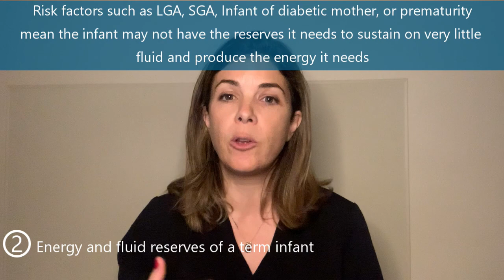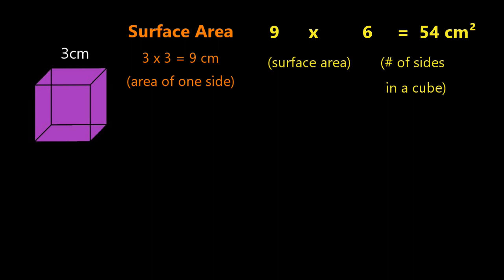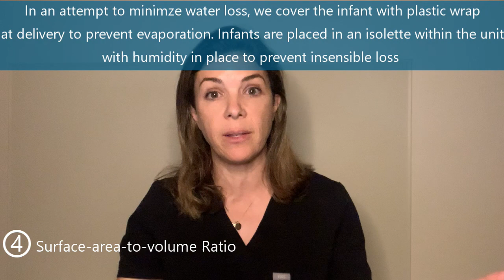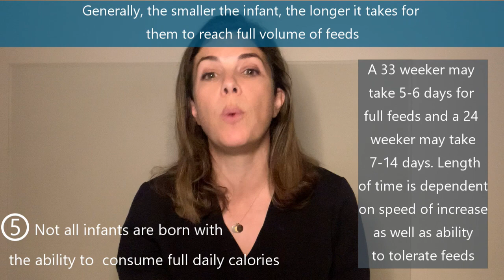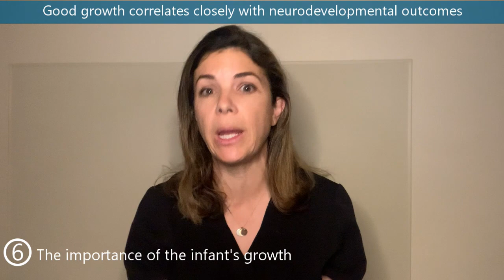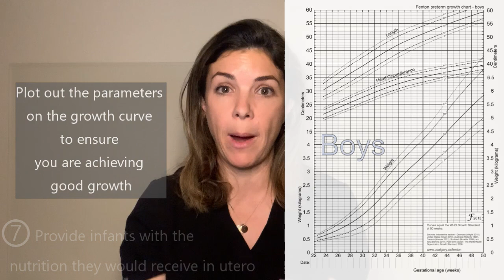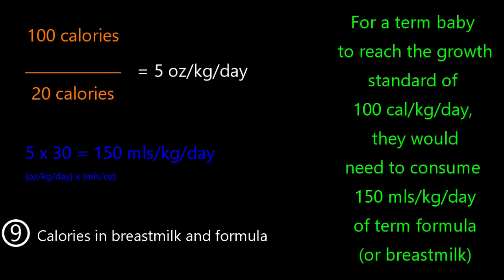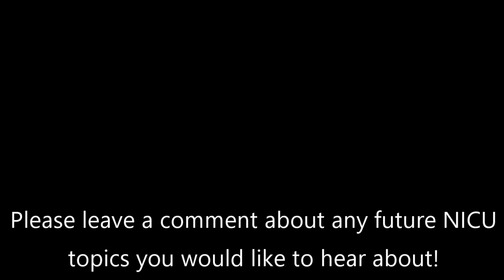Easy NEONATAL feeding/ fluid concepts you need to understand!!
First video in a series. Learn NINE fundamental facts about a newborn's fluid /energy status. Once you get these, understanding their fluid and feeding requirements will be easy!

**TIMESTAMPS**
01:08 Expected weight loss within the first week of life
02:08 Energy and Fluid reserves of a term infant
03:08 The importance of glycogen
04:18 Surface area to volume ratio
08:08 Not all infants are born with the ability to consume full daily calories
09:27 The importance of the infant's growth
12:08 Provide infants with the nutrition they would receive in utero
13:42 Energy demands of a growing infant
14:45 Calories in breastmilk and formula